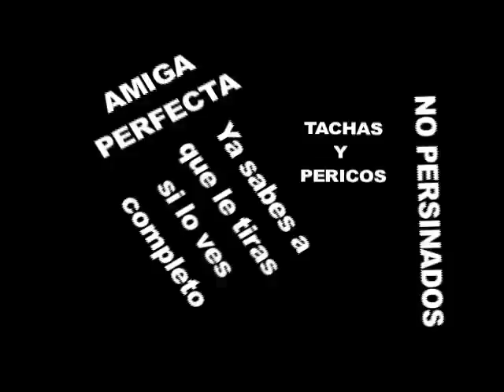Tacarbón #10 "La Amiga Perfecta"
La amiga que toda mujer sueña, la amiga que te aguanta todo, la amiga...